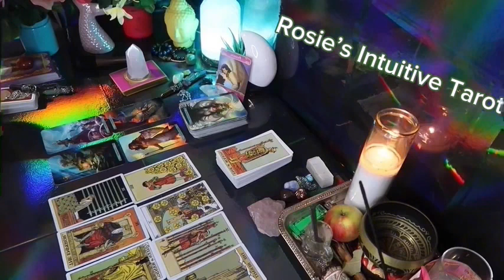CANCER ❤️I HAVE NOT SEEN A MESSAGE LIKE THIS BEFORE, SO PREPARE” 💗🤯JUNE 2024 LOVE TAROT 😍🔥🤩🔥